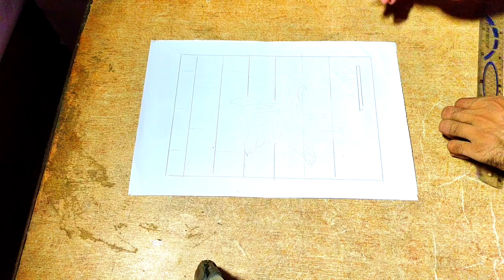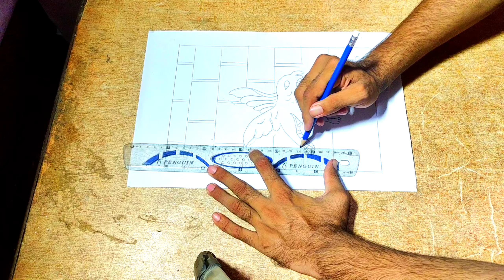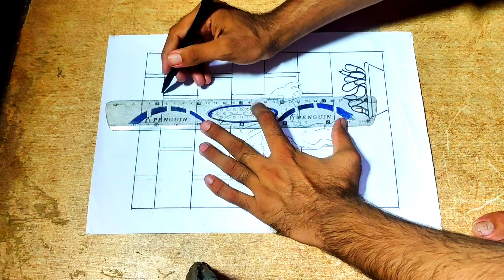art bird 3d 97999ws